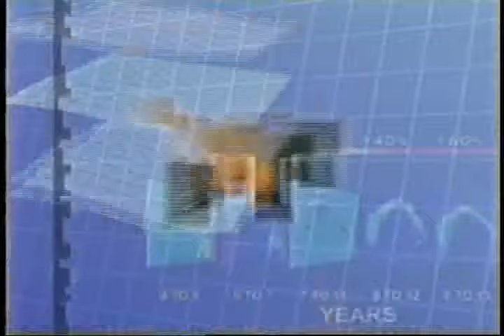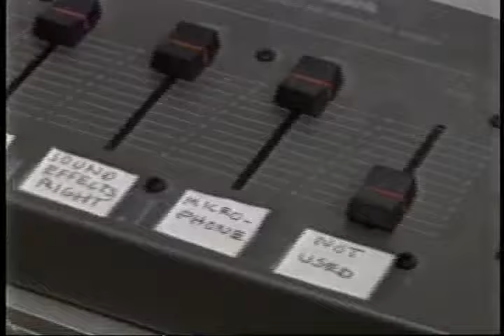Virtual Vietnam PTSD documentary